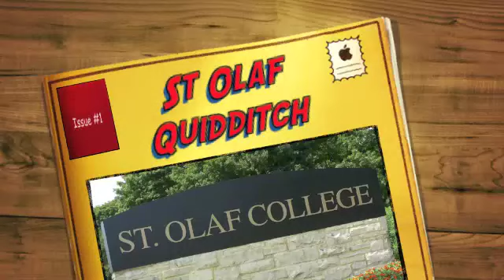St Olaf Quidditch